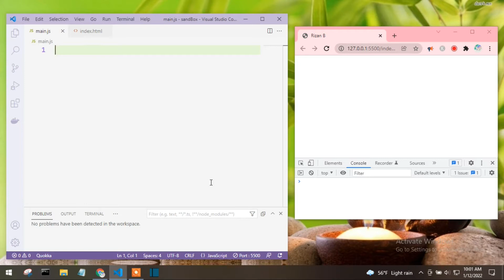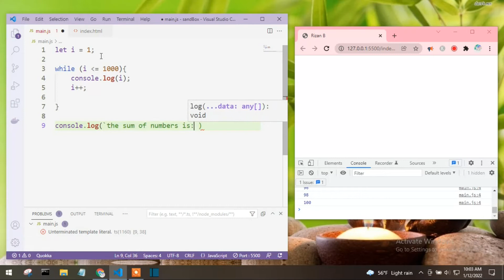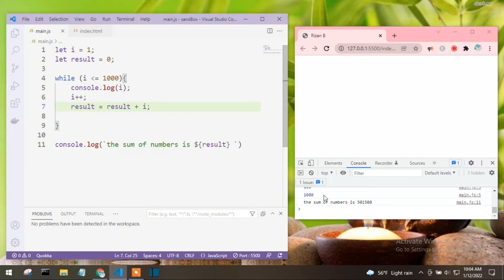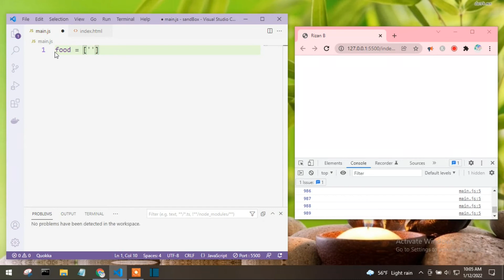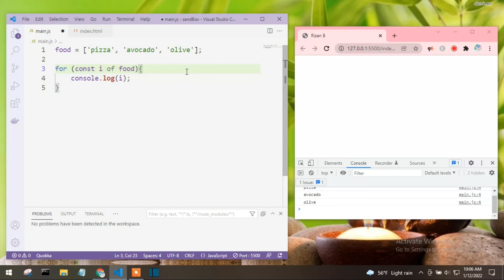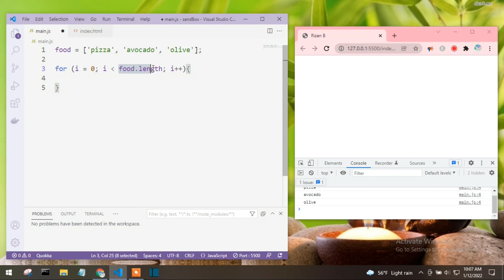27. More ways to use Loops | Learn Javascript in Nepali [2022]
Complete Javascript Tutorial in Nepali | This video is about different ways to use loops in Javascript. I talk about using something other than traditional for loops- the forEach loop to get the items in an array.
I also explain about not getting stuck in an infinite loop with an example.

Happy learning!

Shortcuts:
Code snippet/ auto-completion: Emmett Extension (VS-Code)
Cut: Ctrl-X
Copy: Ctrl-C
Select multiple lines: Hold Ctrl+Shift and use arrows
Paste: Ctrl-V
Console/Developer Mode (Google Chrome): Ctrl-Shift-J
Format selection of code: Shift-Alt-F
Adjust zoom level of IDE: Enable Ctrl+Mouse to control zoom level from